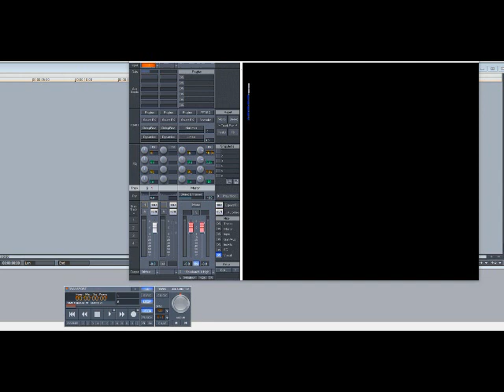Shalamar – I Can Make You Feel Good (Slowed Down)